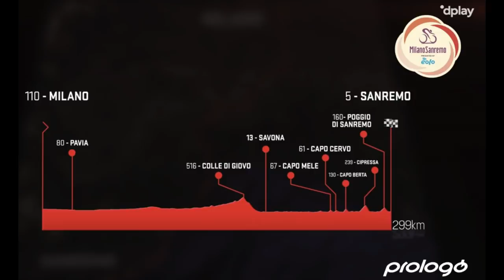Milan-San Remo 2021 Analysis | Speed VS Tactics | The Butterfly Effect w/ Chris Horner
We have a lot to look forward to at the classics this season with now FIVE big favorites